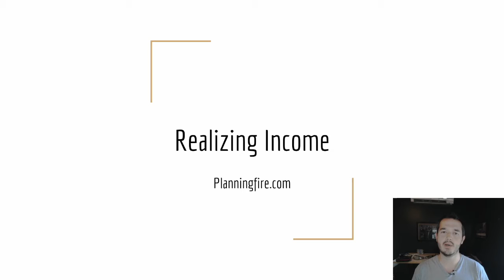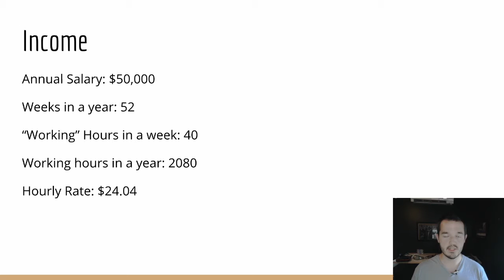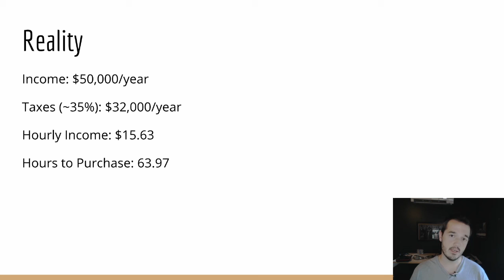The Millionaire Next Door - Realizing Income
Interested in reading this with me? Check it out here:
The Millionaire Next Door

A quick video on the concept of Realizing income and how it relates to general wealth. This is a key concept when it comes to becoming rich, you cannot be realizing all of your income, you have to find ways to save.